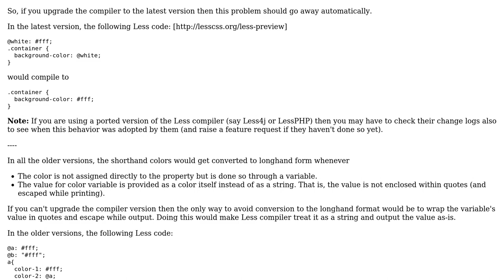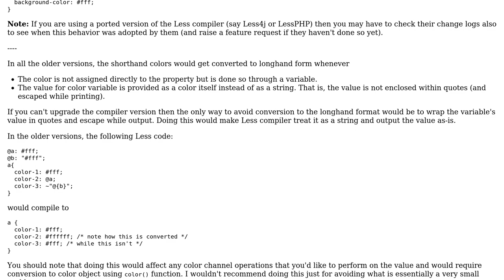Short-hand hexadecimal value converted to full hexadecimal value, Less preprocessing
With thanks & praise to God, and with thanks to the many people who have made this project possible! You are responsible for your own actions.